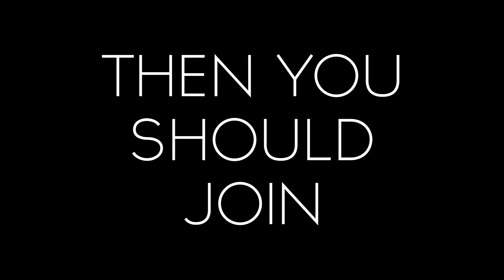CNS Morning Show 9 5 24